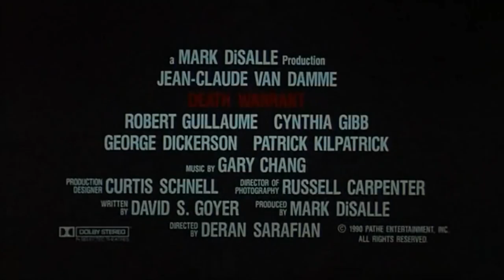Death Warrant (1990) - Official Theatrical Trailer [HD] - VAN DAMME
Death Warrant (1990) - Official Theatrical Trailer HD.
Jean-Claude Van Damme. With: Patrick Kilpatrick.